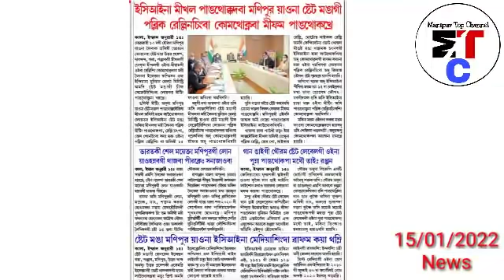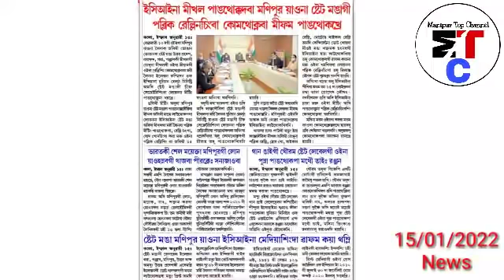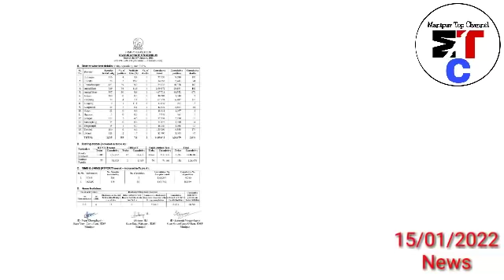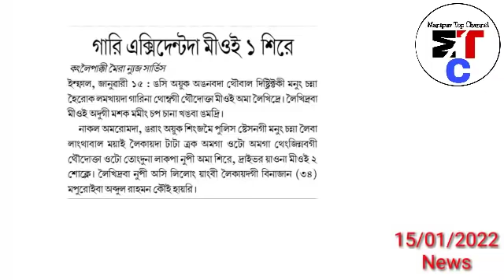15thJan.Nungdang- BJP na ahanba Phase ki Mirep Ming Laothokhre